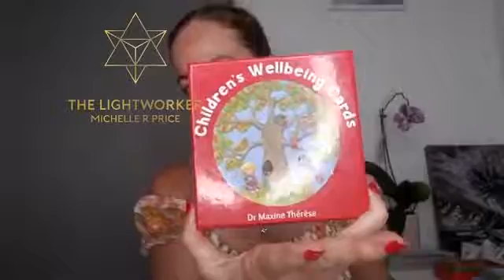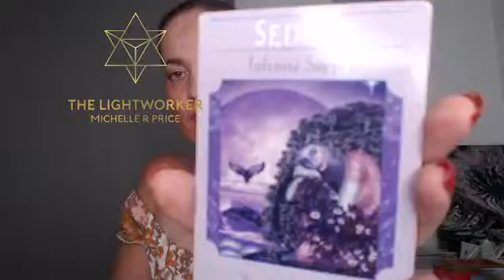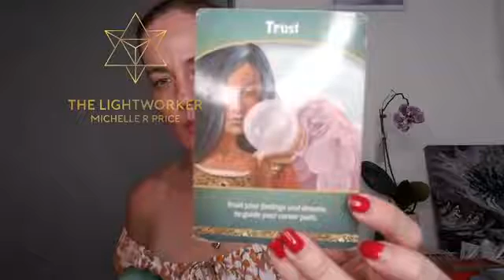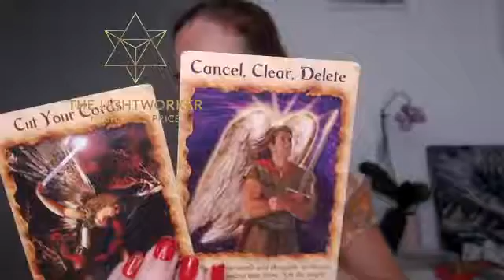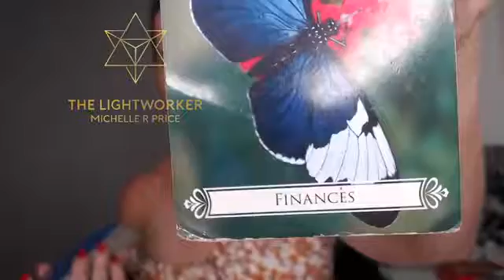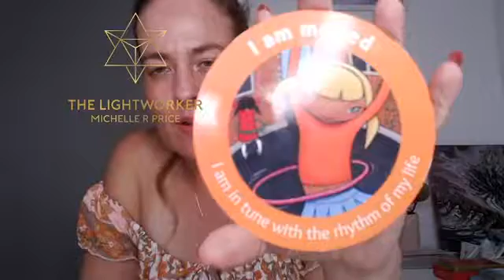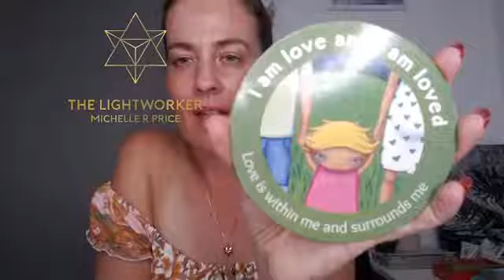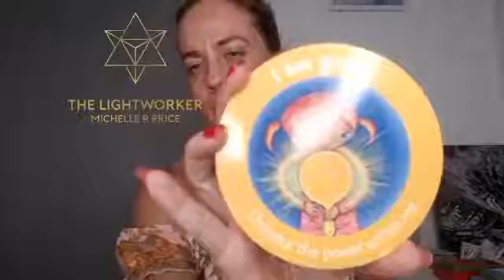Live Readings Happening Now - December 7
Join me right now for Oracle Card Readings and some mediumship 🌈 I also have my children's cards with me if your kids are watching. If I miss you, please keep posting. For private bookings follow the link and click Book Now

✅ 81,500+ likers

🌟🌟🌟🌟 SED Services🌟🌟🌟🌟

✅Events calendar

✅Marketing/business mentoring

✅Online readings